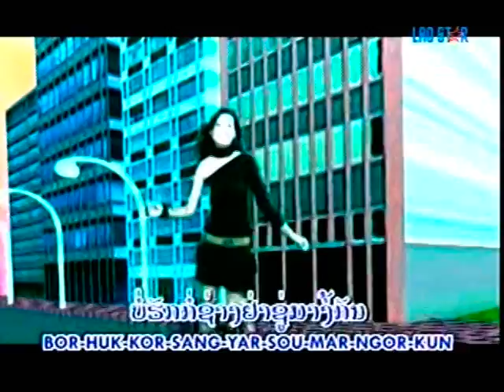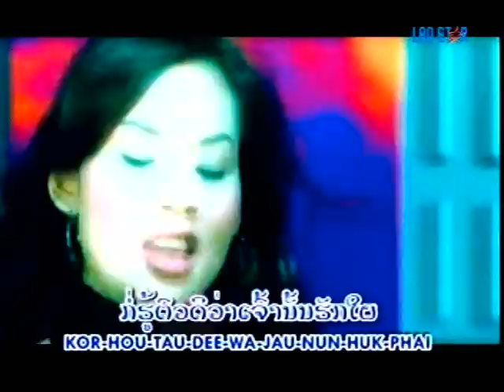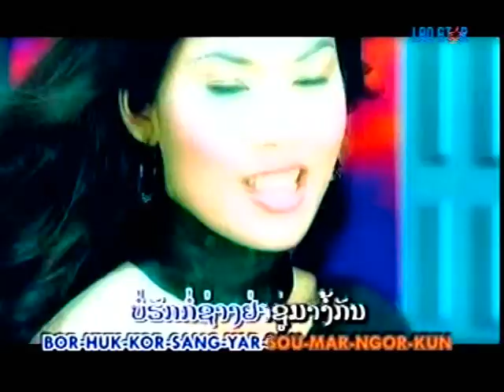Overdance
Overdance songs